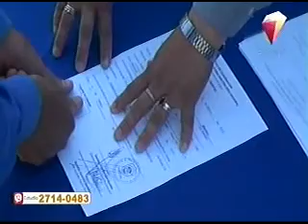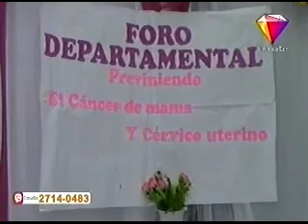Resumen semanal de Noticias de Estelí